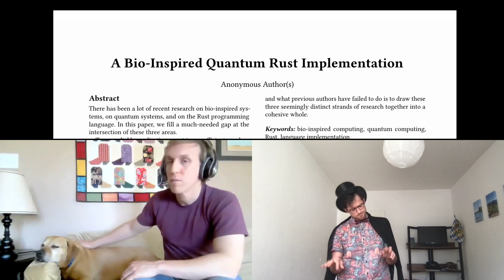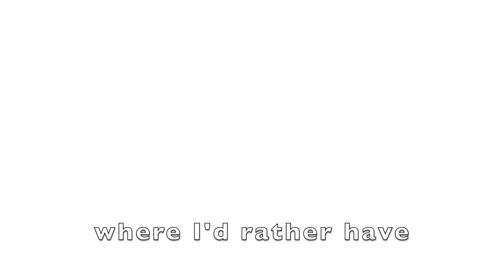Pure Implementation -- Official Song of PLDI 2021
In order of appearance: Lindsey Kuper, Derek Dreyer, Loris D'Antoni, Youyou Cong, Simon Peyton Jones, Ally Donaldson, Roopsha Samanta, John Wickerson, Mike Bond (and Ada), Talia Ringer, Benjamin Chetioui, Hernán Ponce de León, Mary Hall, Satnam Singh, Ilya Sergey, Arjun Guha, Sriram Rajamani, Sukyoung Ryu, Jan Vitek, and Steve Freund.

Piano: John Wickerson
Drums, kazoo, and brass band vocals: Ally Donaldson
Bass: Pau Baiget

Lyrics: John Wickerson

Arranged and produced by: Ally Donaldson